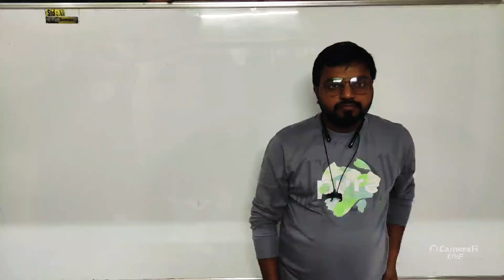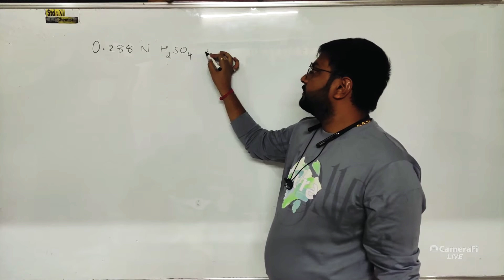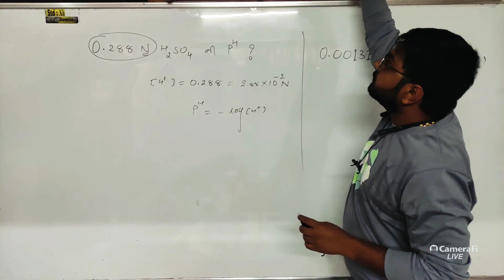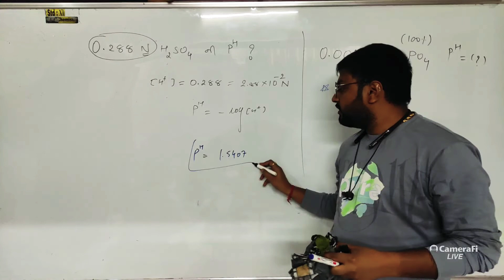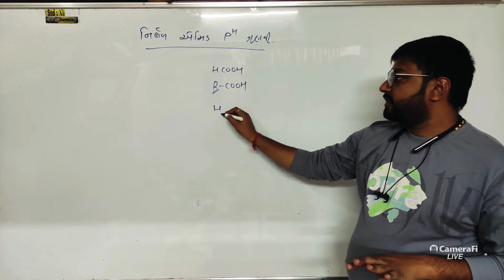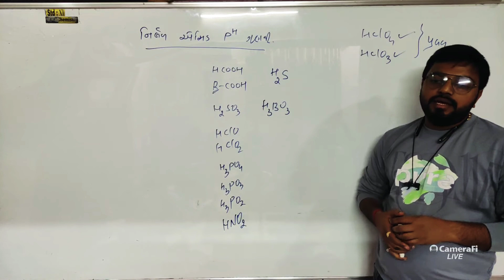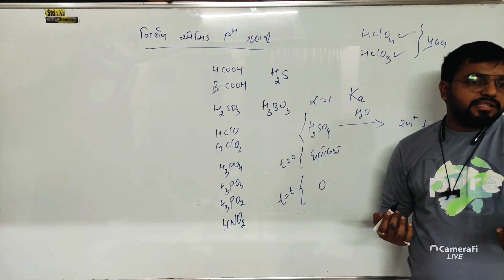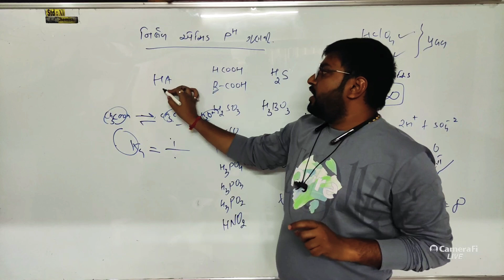નિર્બળ એસિડ ની Ph